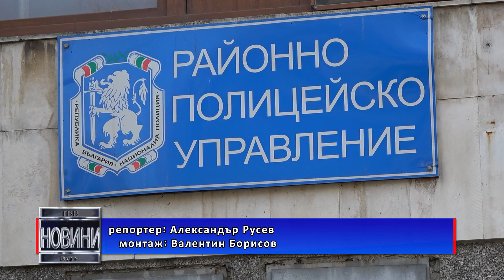Специализирана полицейска операция в квартал „Нов път“ и с. Арчар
Специализирана полицейска операция е била проведена на територията на видинския квартал „Нов път“ и в село Арчар. Това съобщиха от Областната дирекция на МВР. Образувани са едно бързо и две досъдебни производства; а двама мъже са задържани в полицейския арест.